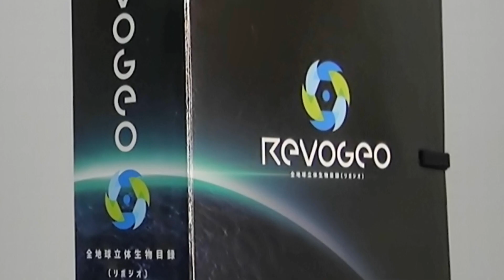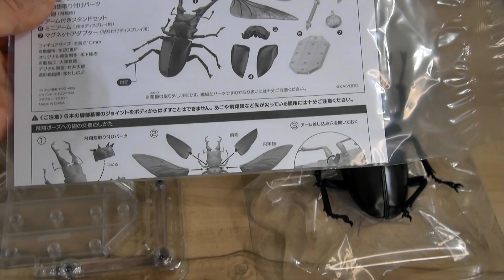リボジオ《ギラファノコギリクワガタ》開封レビュー!!（修正版）【フィギュア】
海洋堂リボジオ《ギラファノコギリクワガタ》の開封レビューです。
クワガタムシの最大種、ギラファノコギリクワガタの姿と可動域がリアルに再現されています。